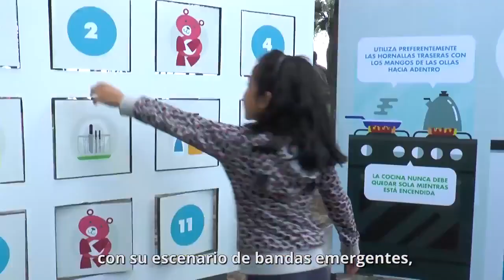RESEUMEN RESEUMEN corto fiiS 2017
Resumen corto de la segunda edición del ​fiiS ​2017​ (Festival Internacional de Innovación Social) en Uruguay

Imágenes realizadas por Estudio 9
Edición y animación gráfica: Santiago González Balerio